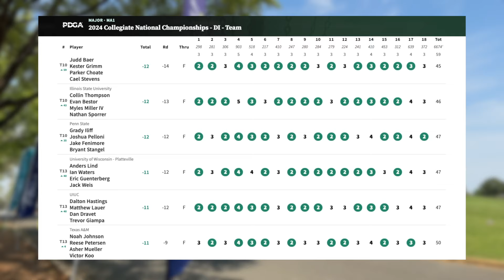College Disc Golf National Championship 2024 D1 Teams Coverage featuring UIUC and ISU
The University of Illinois and Illinois State University are featured on this coverage of the DI Men's Teams Disc Golf at the 2024 College Disc Golf Nationals in Rock Hill, South Carolina. This round is being played at Westminster East DGC.

Prodigy Discs
Flippy Disc Golf
Whale Sacs
Tri-Fox Disc Golf
Siebel Center for Design and the University of Illinois